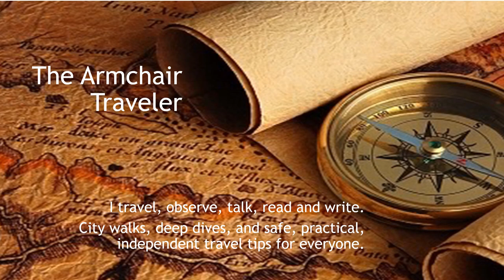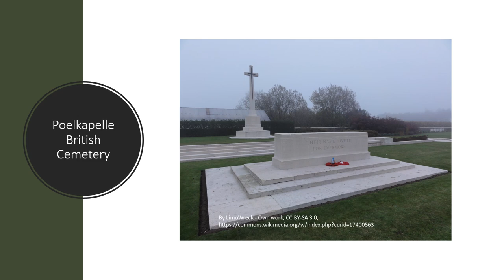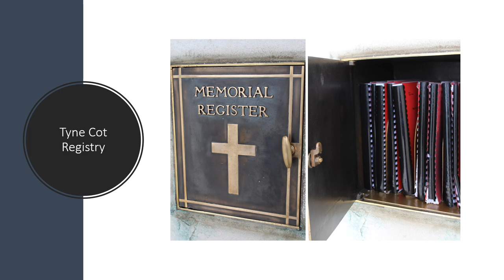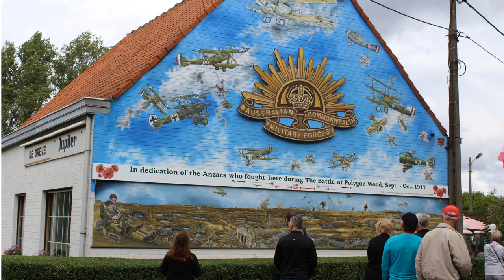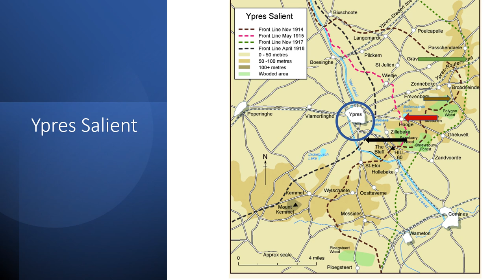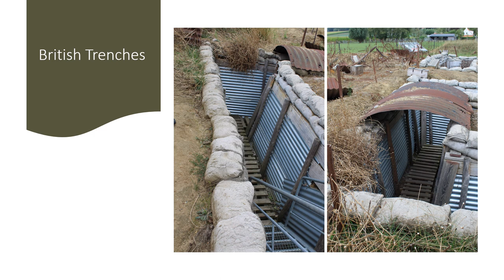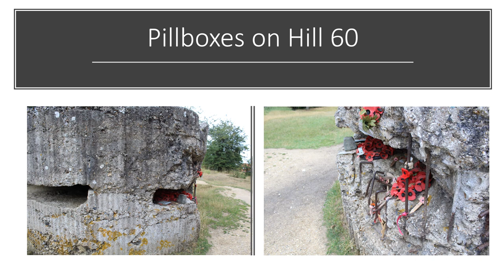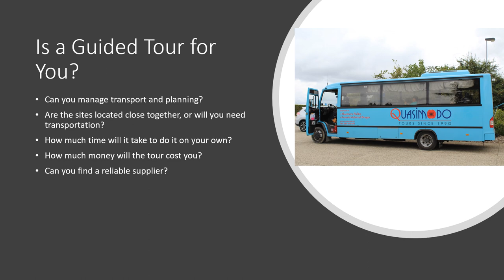Flanders Fields Tour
The Western Front was a stretch of land weaving through France and Belgium from the Swiss border to the English Channel. To this day, the descendants of those who fought and died in the area are still unearthing unidentified bodies and unexploded ordinance.

The damage done here to people, homes, public works, infrastructure, and even the land during the four years of the battle remains unimaginable to this day.

A Flanders battlefield tour is one way to gain an appreciation for what happened in just a tiny portion of the front, the area around Ypres, Belgium.
Flanders, Essex Farm, Ypres, Hooge, Mines, tunnels, Cross of Sacrifice, Poelkapelle, Commonwealth War Cemeteries.